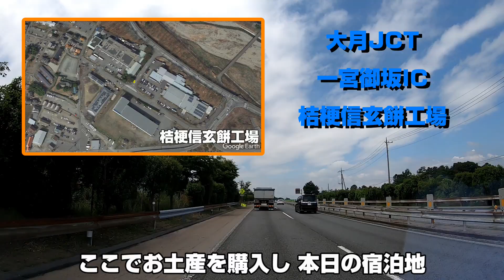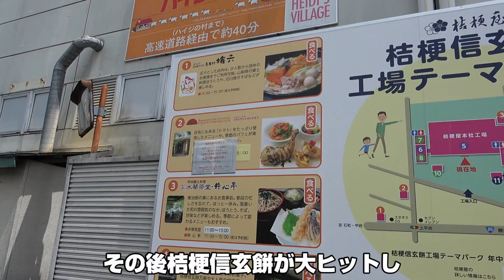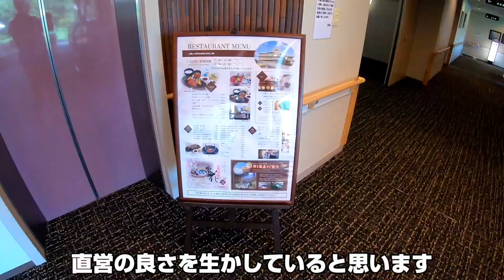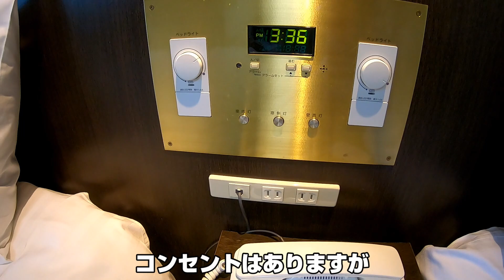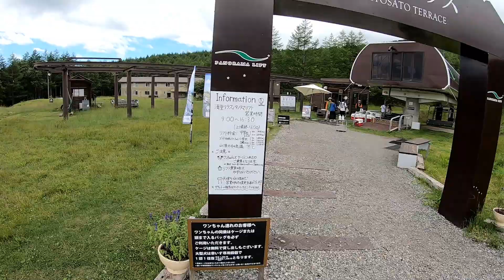【ペットと泊まれる宿】トイプードル と シャトレーゼホテル石和 に泊まってみた（山梨）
動画内のテロップで、「笛吹矢代スマートIC」となっていますが、正しくは「笛吹八代スマートIC」です。

愛犬のトイプードルと過ごす旅！ 第４弾
今回は山梨県笛吹市にある、シャトレーゼホテル石和に泊まってみました。
シャトレーゼってアイスの会社のイメージなのにホテルを持っているの？

結構ありなシャトレーゼホテル石和のすべてが分かります！
うちのわんこと一緒にお送りします！

シャトレーゼホテル石和
It is a hotel in Yamanashi , Japan.
Chateraise Hotel Isawa.